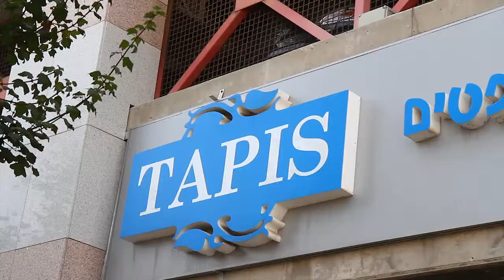פרקטים בצפון | טאפי